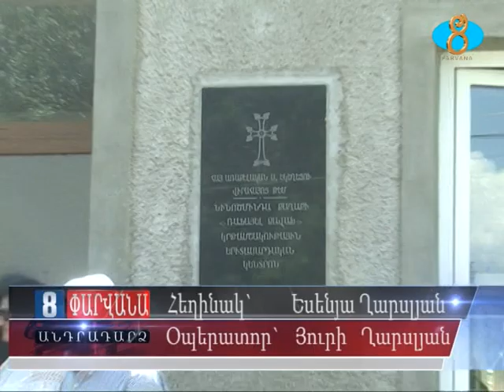ՌՋ կրթամշակության կենտրոնի սաները ստացան ավարտական հավաստագրեր